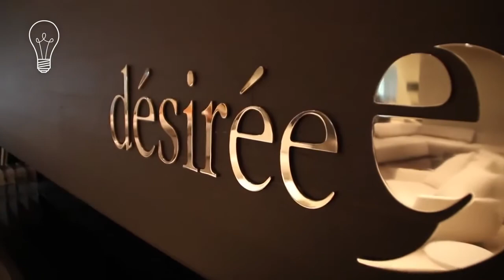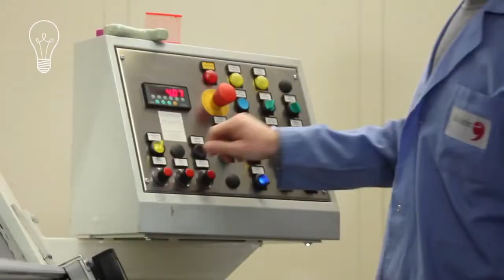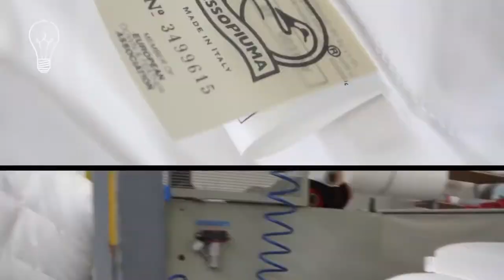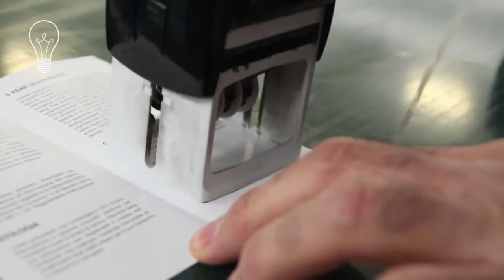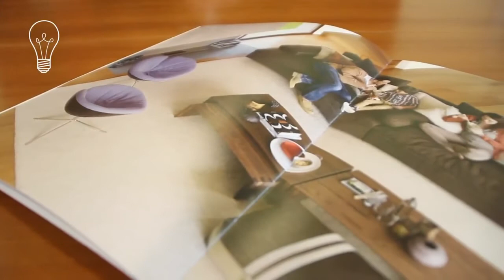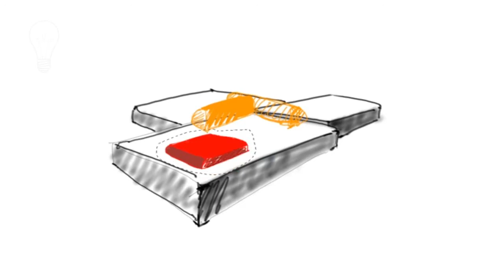DESIREE L'IDEA PRENDE FORMA